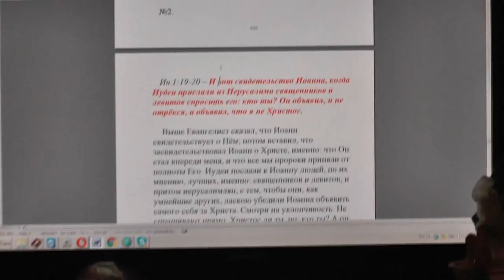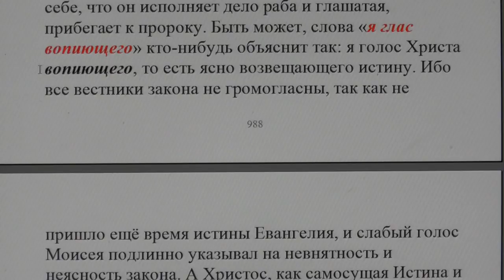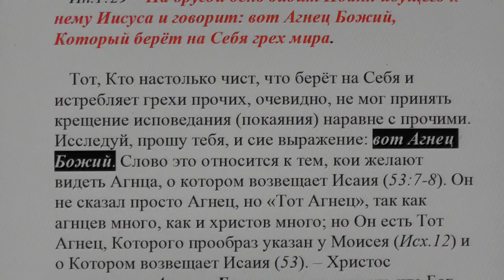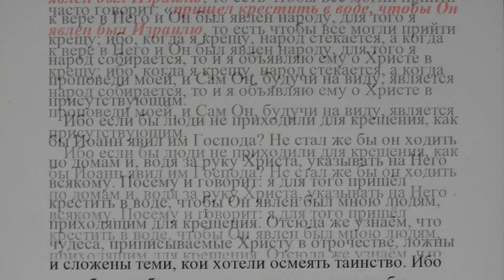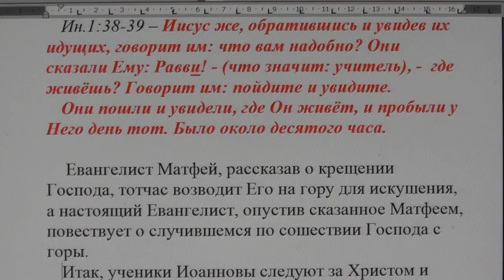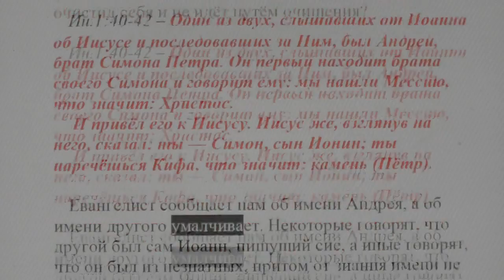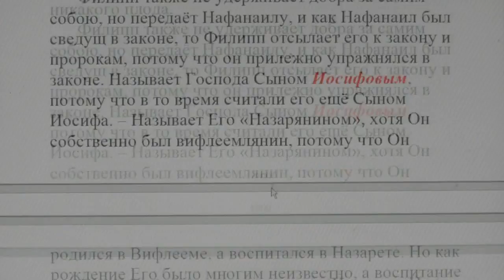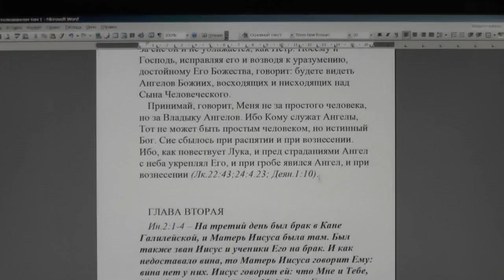№2. Ин. 1:19. Толкование блаженного Феофилакта и комментарии